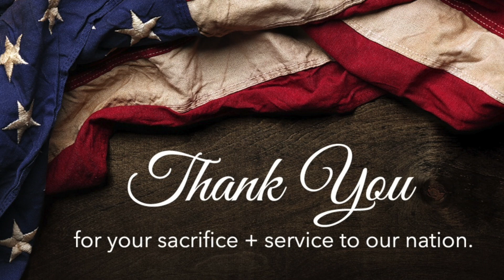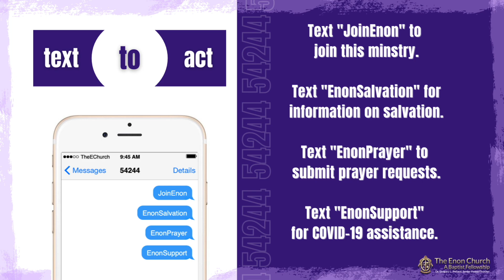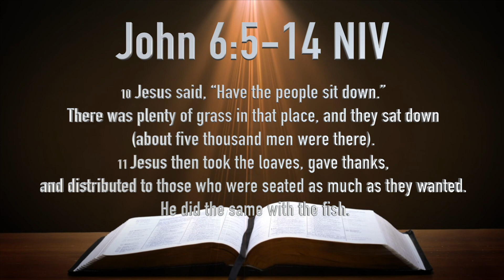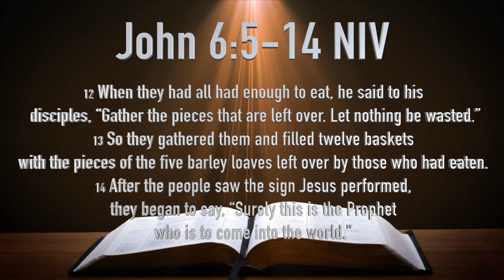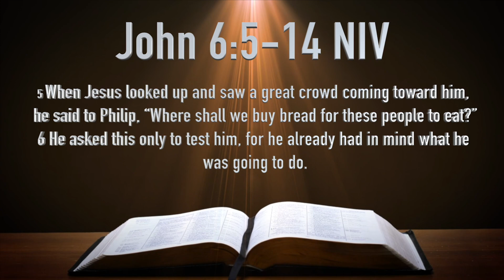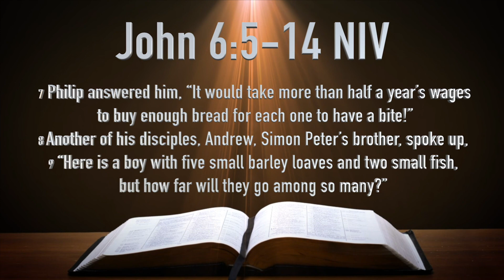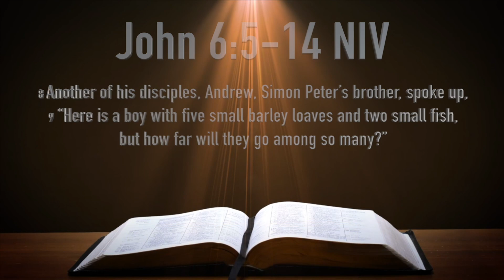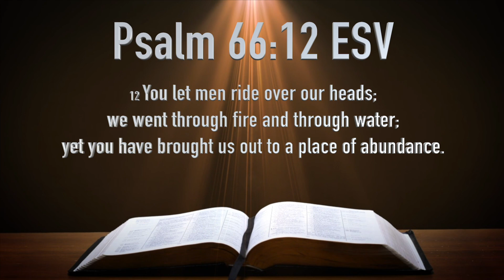God Is More Than Enough | November 15, 2020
Titles:
00:00:00 Welcome/ Pastor's Observations
00:07:58 Ministry Through Song
00:14:50 The Rhema Word
01:03:03 The Invitation
01:08:03 The Benediction
The Enon Church is located in Atlanta, GA.
If you want to connect with Christ or with this body of believers, text keyword "JoinEnon" for membership, keyword "EnonPrayer" for prayer, or keyword "EnonSalvation" for information on salvation to 54244.
// Stay in touch with us through social media! \\